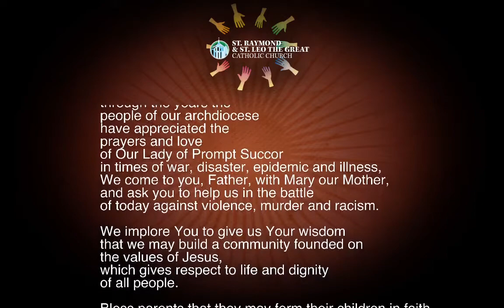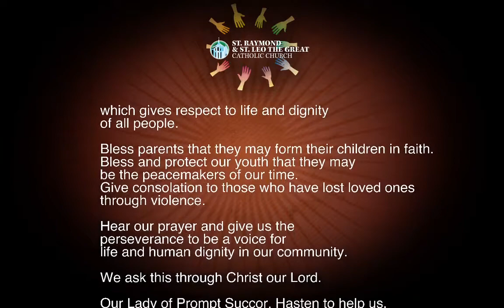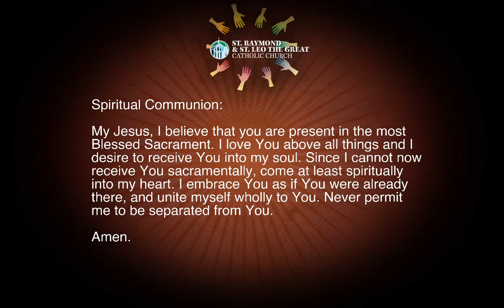St. Raymond & St. Leo the Great Catholic Church | Daily Mass 09.10.2020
Welcome to Daily Mass with Father Anthony M. Bozeman, SSJ